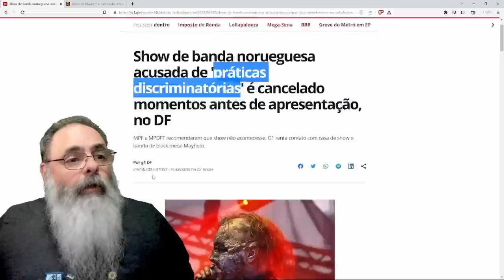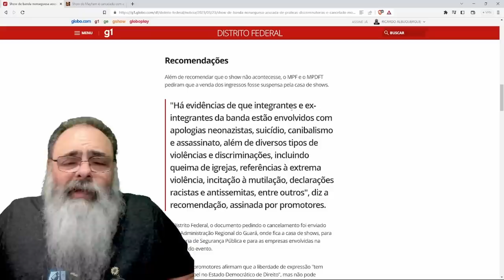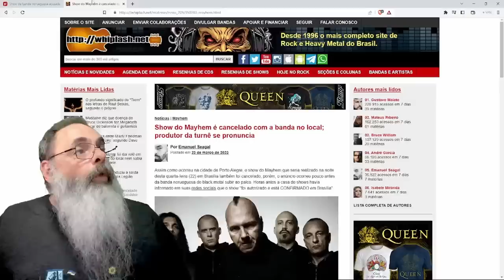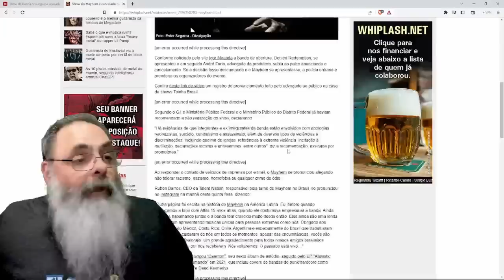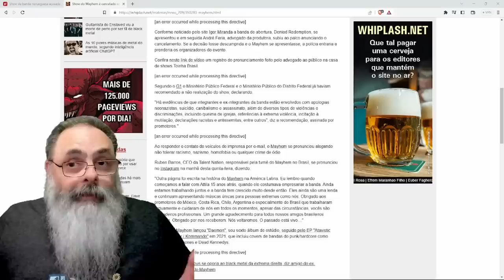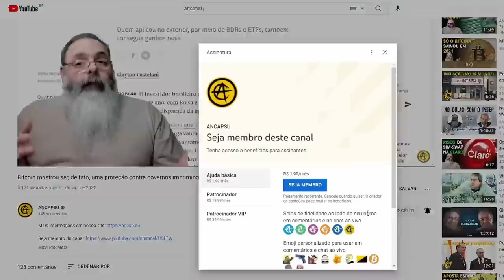CENSURA VOLTOU: BANDA MAYHEM é PROIBIDA de TOCAR porque EX-INTEGRANTE falou BESTEIRAS a TEMPOS ATRÁS